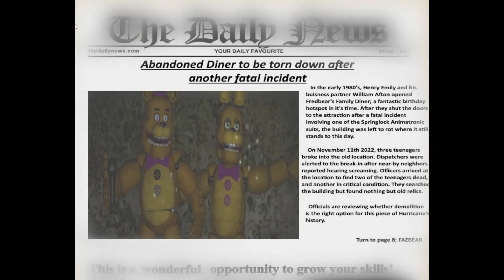Comatose: A FNAF Fan Game Teaser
It's a short FNAF fan game I'm making currently. Just a small teaser to show what I have done so far.